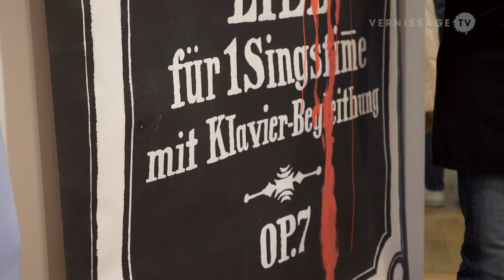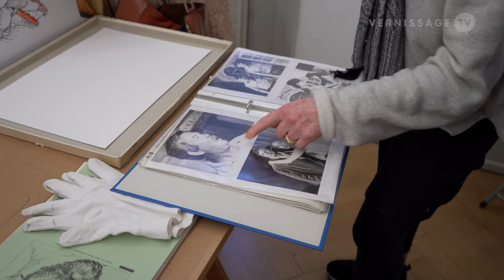Paul Göttin: Neunzig / Hebel_121, Basel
In honor of his ninetieth birthday, the Basel Kunstraum Hebel_121 is hosting a retrospective of the artistic work of Paul Göttin. For more than 70 years, the Paul Göttin has been active in a variety of cultural fields, as an artist, graphic designer, draftsman, poet, columnist, actor, theater director on stages that mean the world to him – and not least as a valued teacher.

Paul Göttin was born in Basel in 1932. After attending the School of Arts and Crafts, he worked as a decorator for various Basel specialty stores. He has lived and worked in Allschwil for many years.

In this video we attend the opening reception of the exhibition on January 8, 2022. The show runs until March 12, 2022.